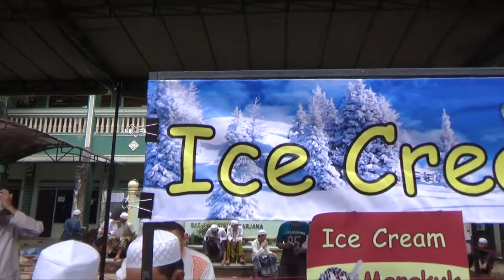Rafli Jerman Promo Es Cream Hasan 082335505823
es cream tiga bintang